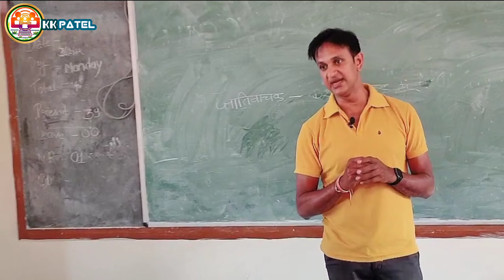सरदार वल्लभ भाई पटेल [ Sardar Patel] राष्ट्रीय एकता दिवस RUN FOR UNITY नवोदय में एकता दिवस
वल्लभभाई झावेरभाई पटेल (३१ अक्टूबर १८७५ – १५ दिसम्बर १९५०), जो सरदार पटेल के नाम से लोकप्रिय थे, एक भारतीय राजनीतिज्ञ थे। उन्होंने भारत के पहले उप-प्रधानमंत्री के रूप में कार्य किया।
सरदार वल्लभभाई पटेल के जीवन परिचय से यह बात सामने आती हैं कि मनुष्य महान बनकर पैदा नहीं होता. उनके प्रारम्भिक जीवन को जानने के बाद हम कह सकते हैं कि यह आप और हम जैसे ही एक व्यक्ति थे, जो रूपया पैसा और एक सुरक्षित भविष्य की चाह रखता हैं लेकिन कर्म के पथ पर आगे बढ़ते-बढ़ते बेरिस्टर वल्लभभाई पटेल, सरदार पटेल, लोह पुरुष वल्लभभाई पटेल बन गए.

सरदार पटेल ने राष्ट्रिय एकीकरण कर एकता का एक ऐसा स्वरूप दिखाया, जिसके बारे में उस वक्त कोई सोच भी नहीं सकता था. उनके इसी कार्य अवम सोच के कारण उनके जन्म दिवस को राष्ट्रीय एकता दिवस  का नाम दिया गया.।
भारत की एकता के लिए किए काम
भारत की एकता को बनाए रखने के लिए सरदार वल्लभ भाई पटेल ने अनेक काम किए.सरदार पटेल ने अंग्रेजों से आजाद हुई 565 रियासतों में से लगभग सारी रियासतों को भारत संघ में शामिल होने के लिए राजी करने का काम किया था.
महात्मा गांधी ने दी थी लौह पुरुष की उपाधि
महात्मा गांधी ने सरदार पटेल को लौह पुरुष की उपाधि दी थी.देश की आजादी में सरदार पटेल का अभूतपूर्व योगदान था. सरदार वल्लभ भाई पटेल को लौह पुरुष कहा जाता है. पटेल ने शराब, छुआछूत और नारियों पर अत्याचार के खिलाफ लड़ाई लड़ी थी.उन्होंने हिन्दू-मुस्लिम एकता को बनाए रखने की पुरजोर कोशिश की थी. आजादी की लड़ाई के दौरान वह कई बार जेल भी गए लेकिन पटेल की दृढ़ता के सामने अंग्रेजी हुकूमत को झुकना पड़ा था.
बारडोली सत्याग्रह आंदोलन के सफल होने के बाद वहां की महिलाओं ने वल्लभभाई पटेल को ‘सरदार’ की उपाधि प्रदान की थी.
मुंबई में हुआ था निधन
सरदार पटेल जी का निधन 15 दिसंबर, 1950 को मुंबई में हुआ था. सन 1991 में सरदार पटेल को मरणोपरान्त 'भारत रत्न' से सम्मानित किया गया था.
  एक कविता सरदार पटेल के नाम:
लोह पुरुष की ऐसी छवि
ना देखी, ना सोची कभी
आवाज में सिंह सी दहाड़ थी
ह्रदय में कोमलता की पुकार थी
एकता का स्वरूप जो इसने रचा
देश का मानचित्र पल भर में बदला
गरीबो का सरदार था वो
दुश्मनों के लिए लोहा था वो
आंधी की तरह बहता गया
ज्वालामुखी सा धधकता गया
बनकर गाँधी का अहिंसा का शस्त्र
महकता गया विश्व में जैसे कोई ब्रहास्त्र
इतिहास के गलियारे खोजते हैं जिसे
ऐसे सरदार पटेल अब ना मिलते पुरे विश्व में